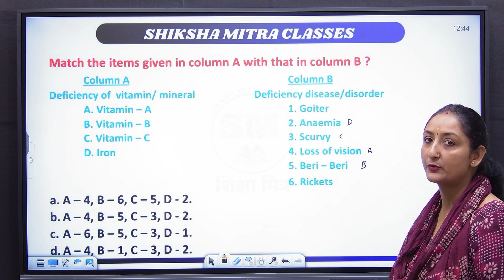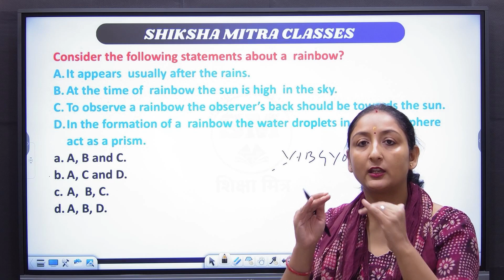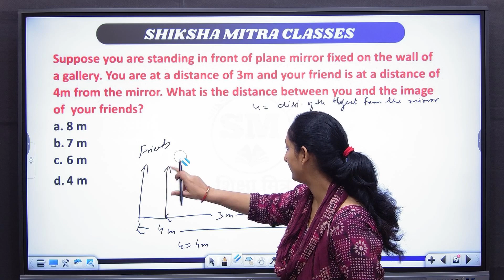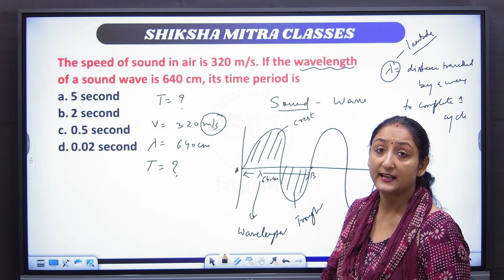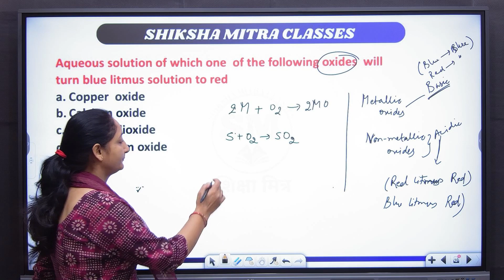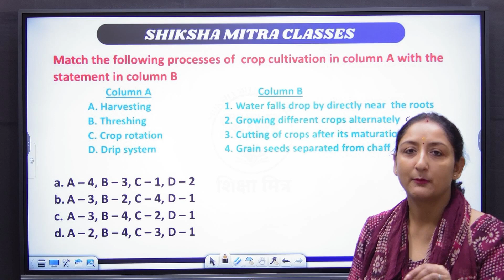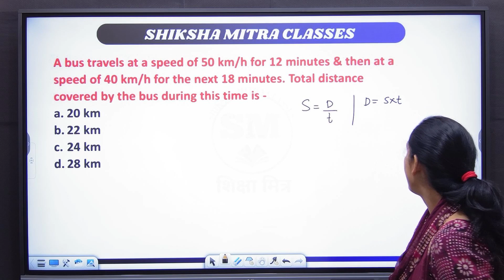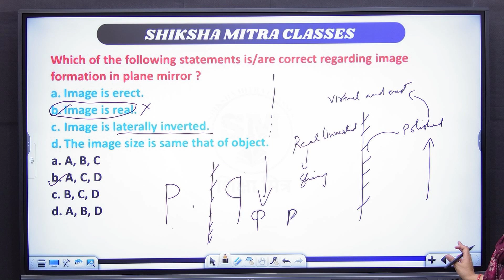CTET SCIENCE PART-2 | CTET DECEMBER 2023 | PAPER-1 and PAPER 2 | VARSHA THAKUR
This Video Contains:- .
CTET expected paper
CTET paper analysis
CTET 2023 science
CTET practice set
CTET science revision